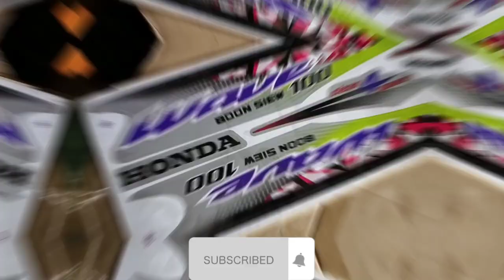RESTORE WAVE 100 BURUK IKUT KEMAMPUN | PART 1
Bismillah, assalamualaikum geng, smoga korang sihat sihat selalu...korang yg baru jangan lupe tekan subscribe like share comment tauu...nanti aku lagi semangat nak buat part lain untun moto wave aku ni, hehe...tq yang dh subscribe, semoga dimurahkan rezeki aaminn.